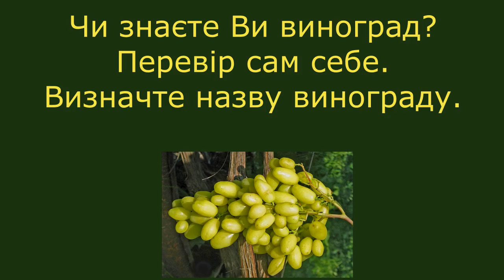знаєте Ви виноград? Перевір сам себе. Вип. 6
У відео „Чи знаєте Ви виноград? Перевір сам себе. Вип. 6‟ показані грони і ягоди нової форми винограду раннього терміну визрівання, в Полтаві в середині серпня. Це хороший виноград. Основною гідністю форми винограду є великі нарядні грони, великі ягоди-цукерки унікального смаку тропічних фруктів, здатність давати великі врожаї, в чому ви можете переконатись подивившись фільми за 2019 і 2020 роки і порівняти показані там врожаї.
Слід сказати що тріску ягід за ці два роки плодоношення не було, оси також їх не били.
Якщо визначили назву, то напишіть будь ласка в коментаріях. Дякую вас за приділену увагу а Олександра Гергеля, що поділився своїми досягненнями.